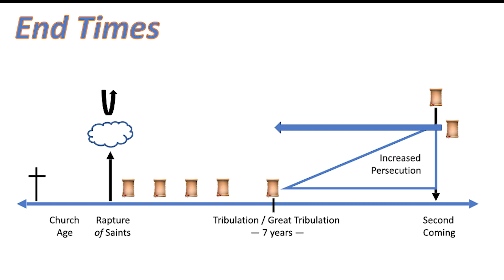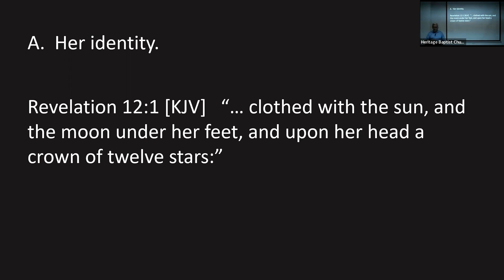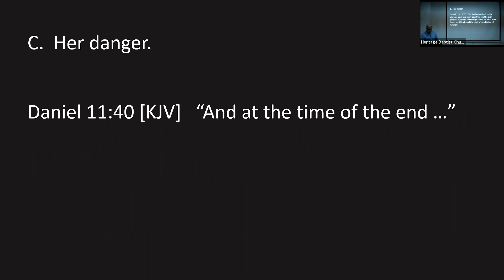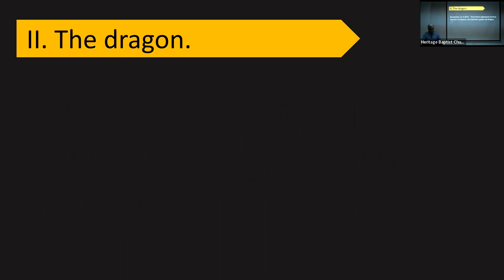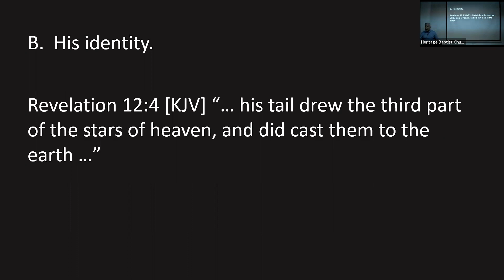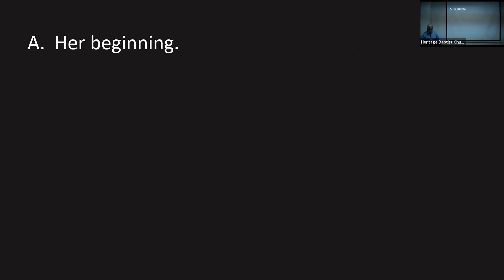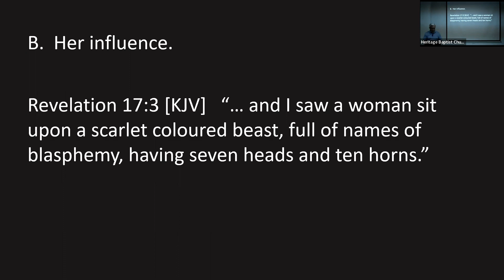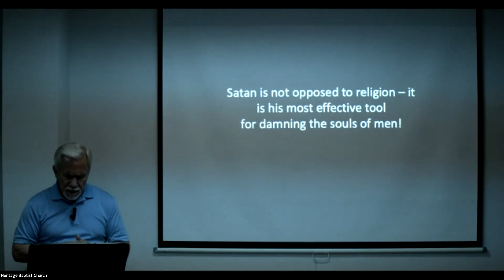The Seven Personalities - Pt 1// Ps. Ray Crocker // Jan 25, 2023 // Wed